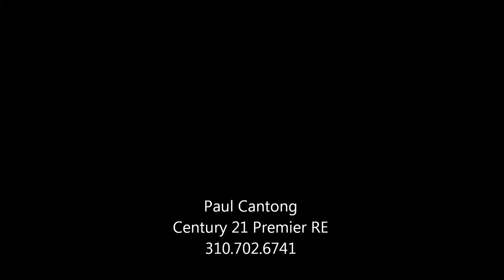Audie Murphy Ranch Park is now open